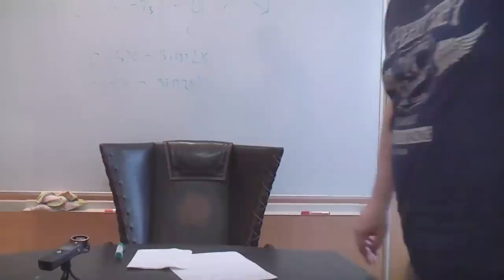Вопросы и ответы по скрипт-философии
Докладчик: Данилов Игорь (к.ф.н).
Оппоненты: Олег Киселёв.
Оператор: Данилов Игорь.
Монтаж: Данилов Игорь.